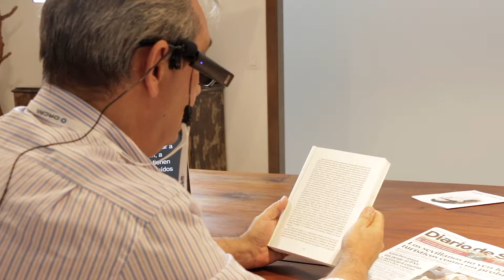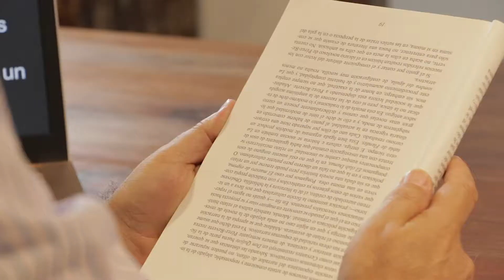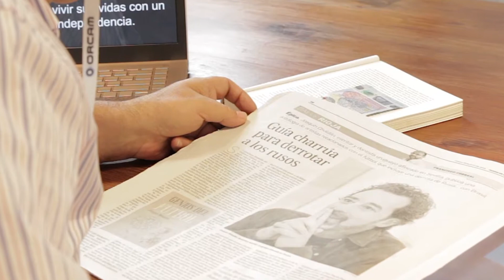OrCam My Eye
El dispositivo de tecnología asistencial portátil más avanzado para invidentes y personas con deficiencia visual, que lee texto, reconoce rostros, identifica productos y mucho más.